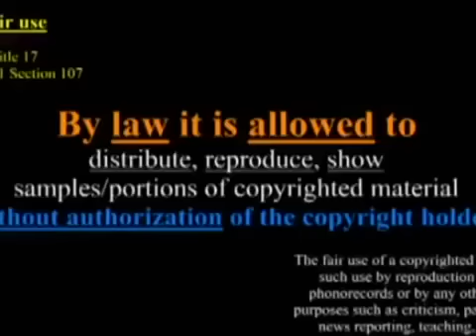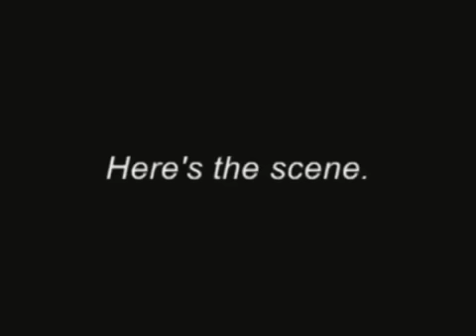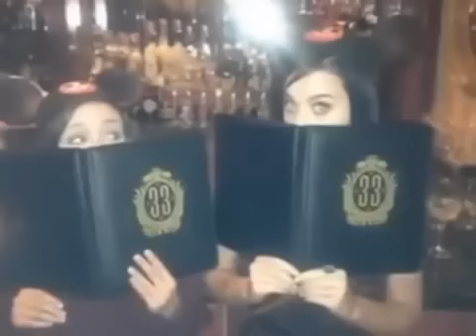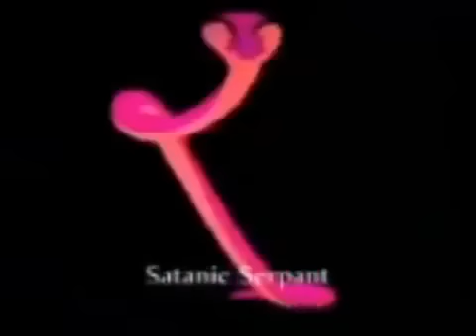Disney Gehirnwäsche/Satanische Symbole